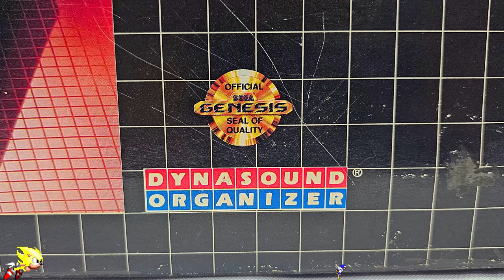Videogame MEGA ORGANIZER do Mega Drive !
Esse é um item raro para mega drive que permite voce organizar toda sua coleção de jogos controles e até mesmo o primeiro MEGA DRIVE dentro de um só lugar, item RARO e CURIOSO pois foi vendido apenas no canadá e estados unidos a caixa dele é gigante !

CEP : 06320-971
DIEGO RAMIRES !

🟣 PSN e LIVE: UColecionador
⭕ Skype: UColecionador2
🟣 YouTube Canal: UColecionador !